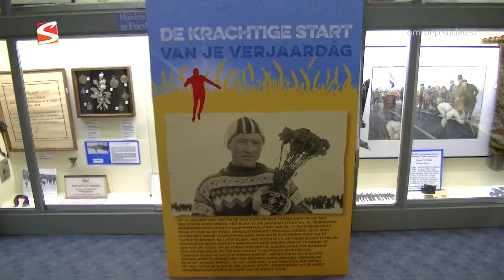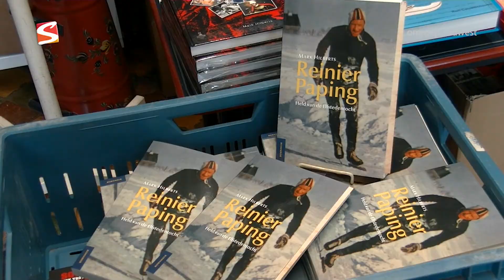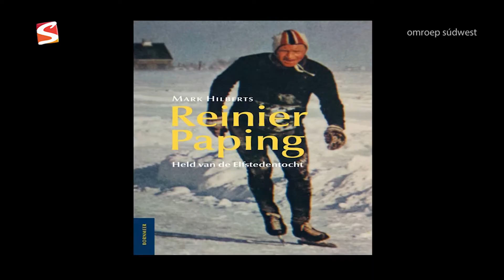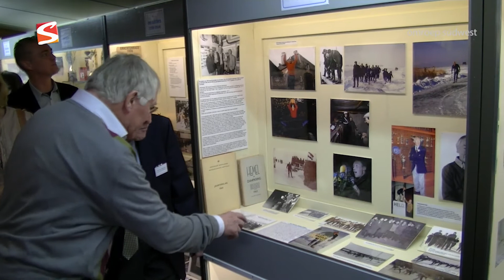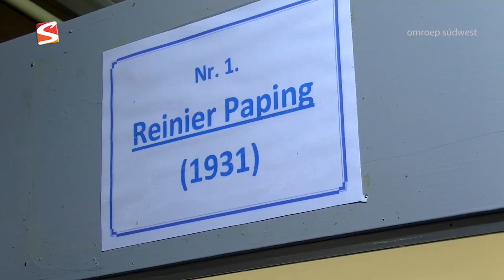Boekpresentatie Reinier Paping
Donderdag 18 februari 2016 de dag waarop Reinier Paping zijn 85e verjaardag viert, heeft Reinier  het eerste boek in ontvangst genomen van zijn kleinzoon Olivier en samen de officiële opening verricht van de tentoonstelling in het Eerste Friese Schaatsmuseum Hindeloopen.  Als eerbetoon aan Reinier Paping en aan de prijswinnaars van de Elfstedentocht in 1963 schreef Mark Hilberts in samenwerking met het Eerste Friese Schaatsmuseum in Hindeloopen, het boek Reinier Paping, held van de Elfstedentocht. Hilberts ging op zoek naar de achtergronden, de impact en de gevolgen van de Elfstedentocht van 1963 voor Reinier Paping en zijn tijdgenoten. Hierover schreef hij een fascinerend boek. .